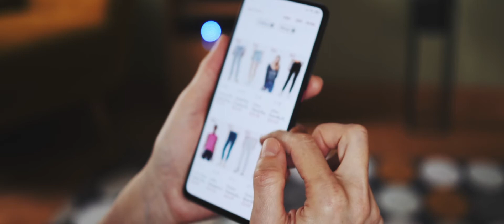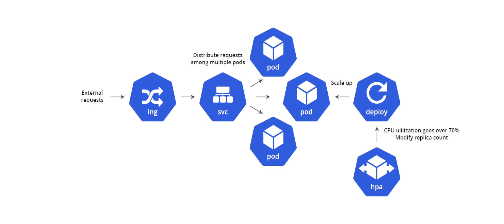Level 27 - Pitch movie (short)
Level 27